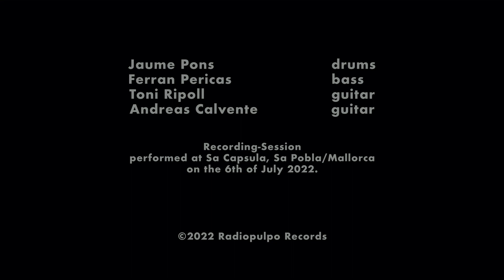ELECTROVIRONS – Krautsession at Sa Capsula.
[SurrogateTransmission:005] Video recording of improvised music session performed at Sa Capsula, Sa Pobla/Mallorca on July the 6th, 2022 by Jaume Pons (drums), Ferran Pericas (bass), Toni Ripoll (guitar) and Andreas Calvente (guitar).